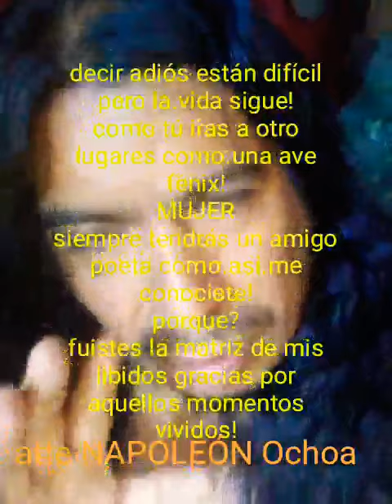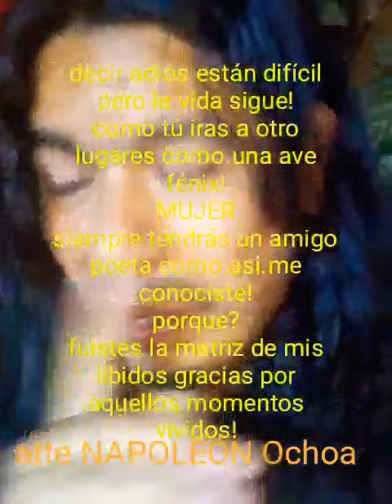NAPOLEÓN un POETA perpetúo!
Video de Schwarzpanzer